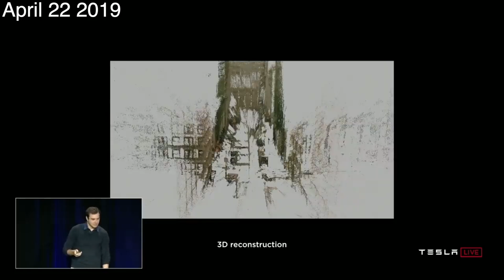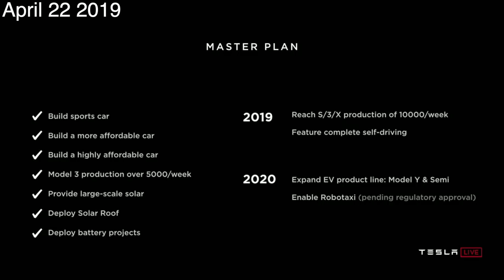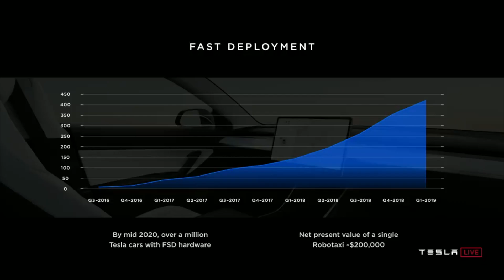Elon Musk Promising FSD for 3 Minutes Straight at Autonomy Day 2019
Poking fun at the predictions and promises made back in 2019.